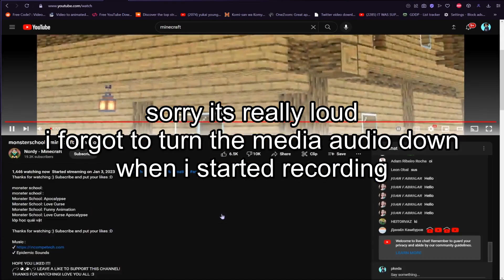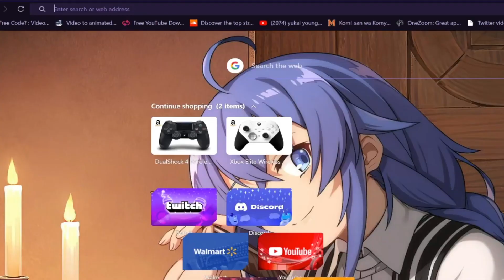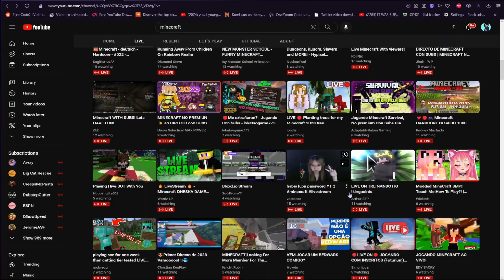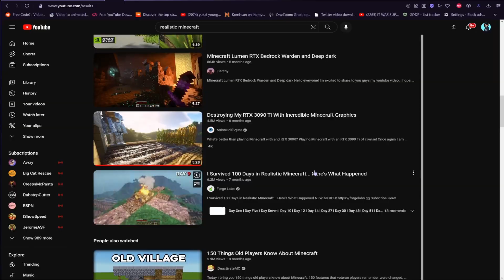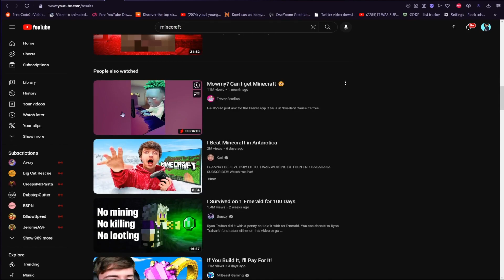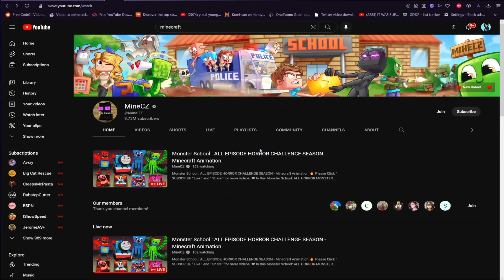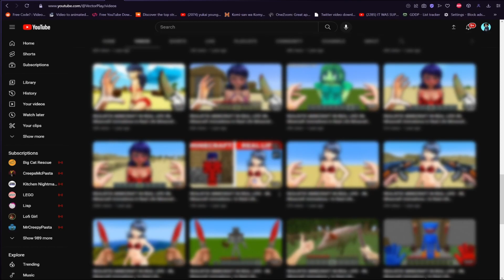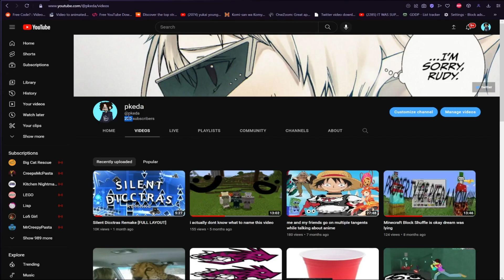the strange and almost ILLEGAL side of Minecraft YouTube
i promise you probably wont guess what i find this isnt a joke you literally will not think about the things that i find

SUBSCRUIBE SUBCSIRBE SUBRIBE SUBSCIRE SUBSCRIEN SCUBISNEC SIENC SCUBEINSC SUCBRIBE :3